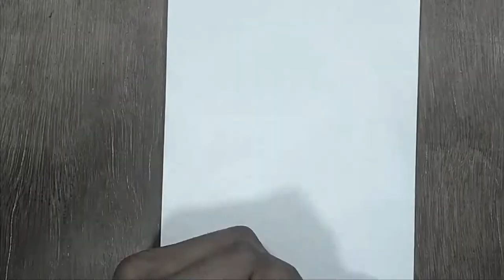Black & White Scenery drawing / pencil sketch easy way to draw - step by step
Hi,
welcome to SRK Drawing.

Today I'm going to draw a beautiful Black & White easy drawing / pencil sketch easy way to draw - step by step.

Hera I've used "Good luck 2B pencil" for outline sketching, HB & a-star pencils for shading.